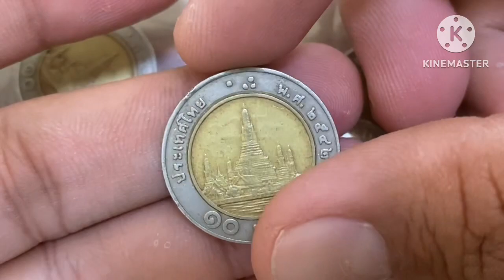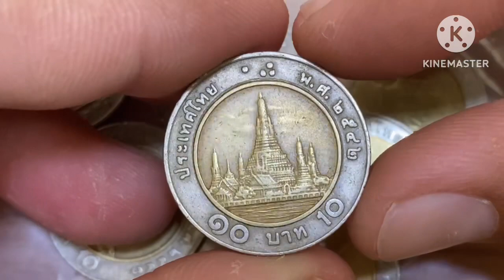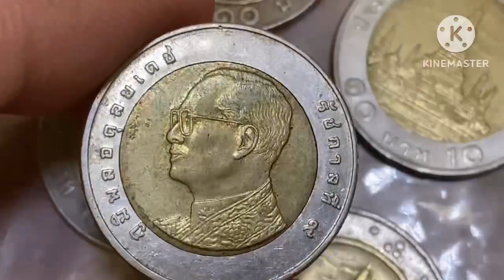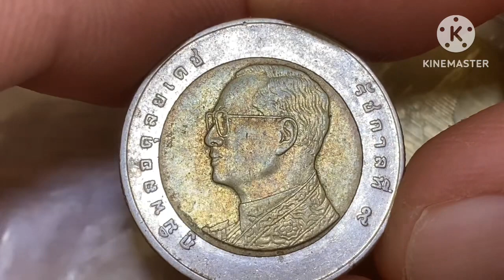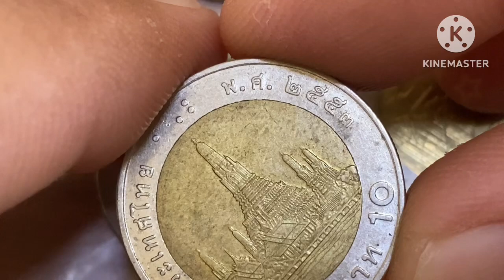รับซื้อ 10 บาท ปี 2542/2534/2553